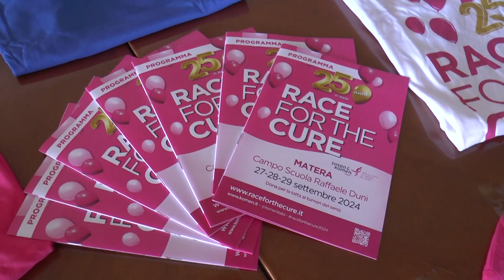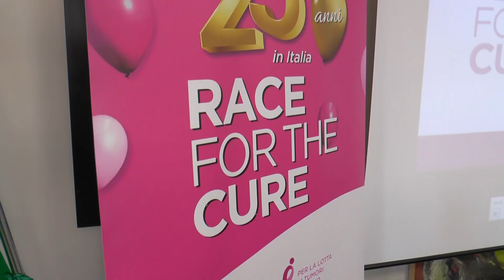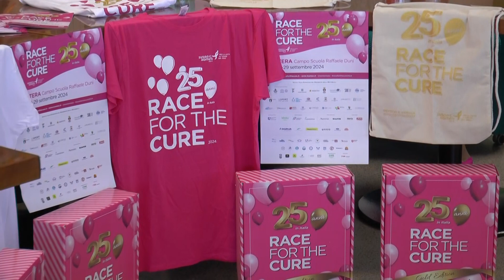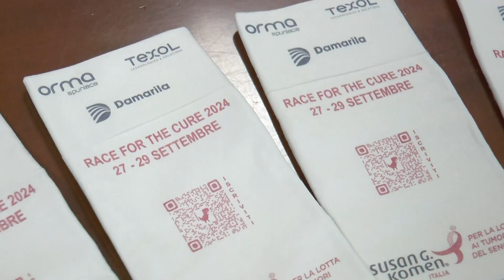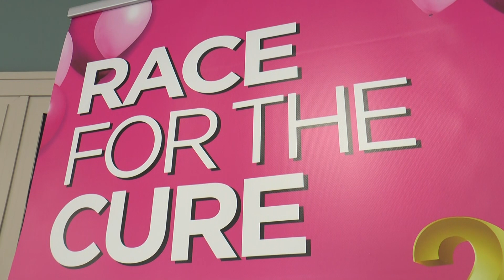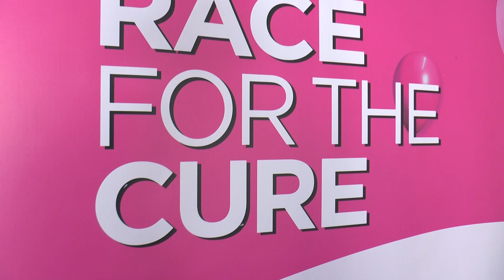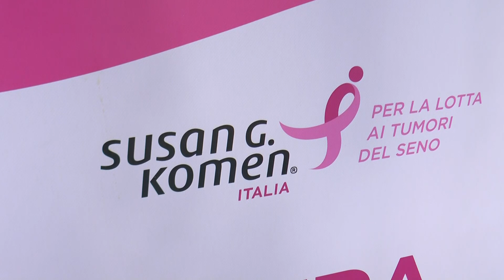La sesta Race for the Cure di Matera e il coinvolgimento dei più giovani nel Villaggio della Salute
In sede di conferenza stampa di presentazione della sesta edizione della Race di Matera, ascoltiamo la Vice Presidente di Komen Basilicata, Maria Merlino, l'Assessore al Turismo di Matera, Tiziana D'Oppido e il Commissario straordinario ASM, Maurizio Friolo